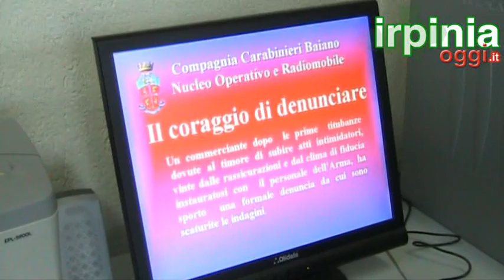Irpiniaoggi intervista al procuratore Di Popolo 18102011